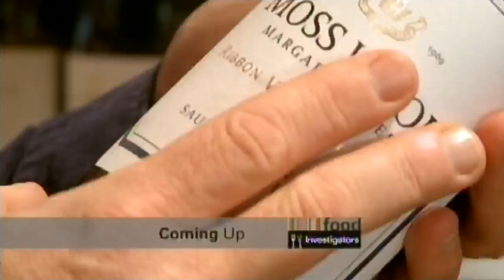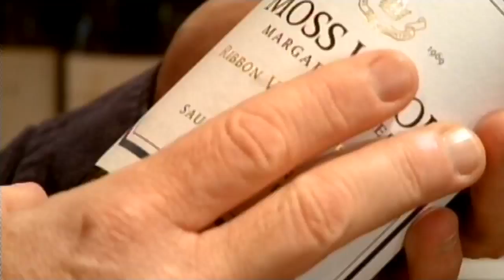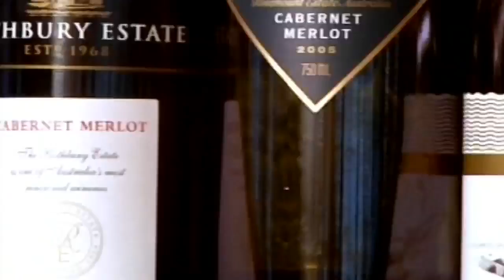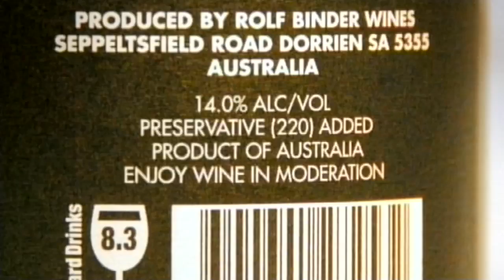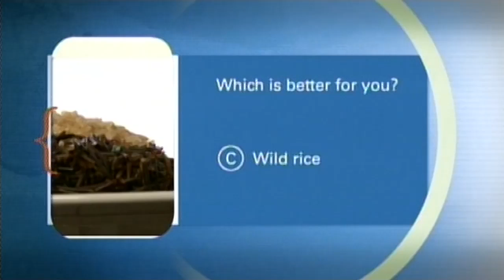Joe Avati - Drinking Booze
5 Things: Myths & Misconceptions of wine, beer and spirits.
We distill the facts from the fiction of consuming alcohol.

Ep08-Wine_H264_1.5Mbit